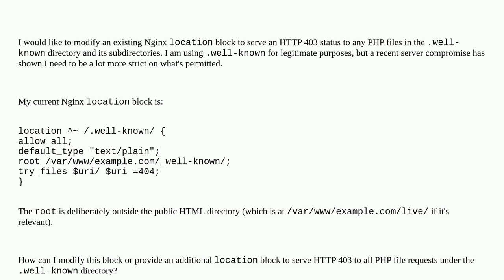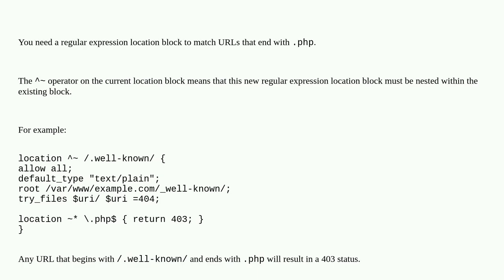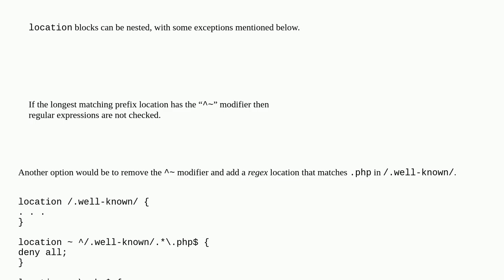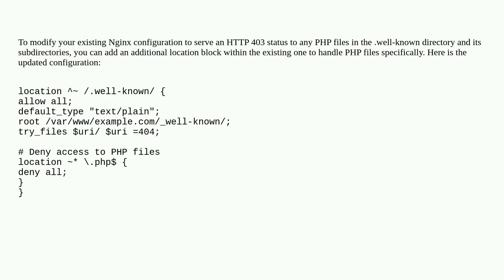Blocking access to *.php in .well-known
A special thanks goes out to the community

  nginx http-status-code-403